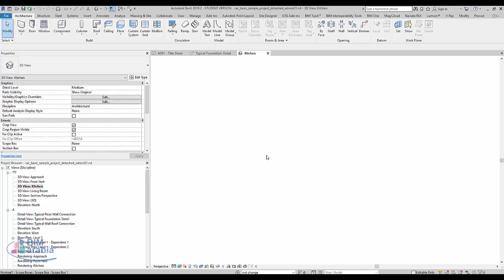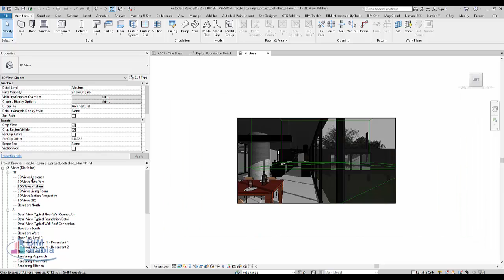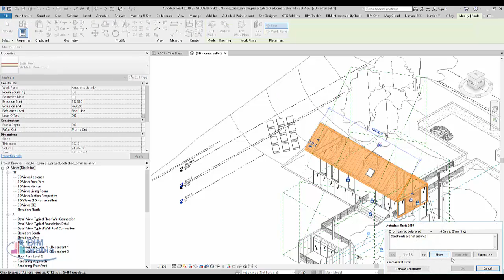منع التعديل في الورك سيت workset بالريفيت